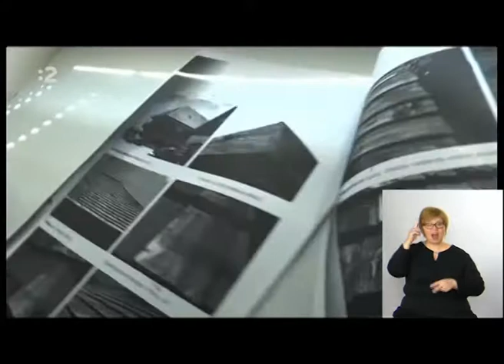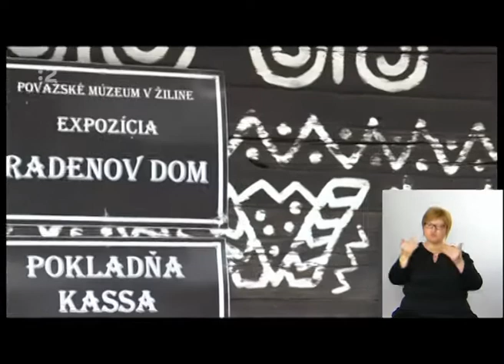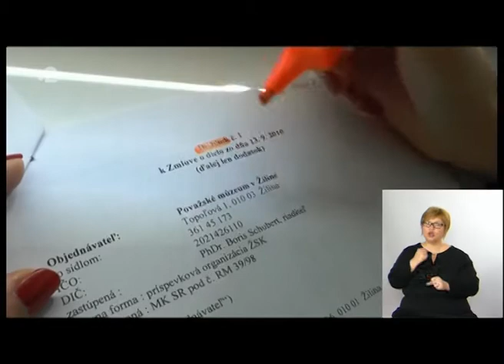Radenov dom v RTVS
OZ Proti korupcii upozornilo verejnosť, že na streche Radenovho domu v Čičmanoch sa nachádza nekvalitný šindeľ.